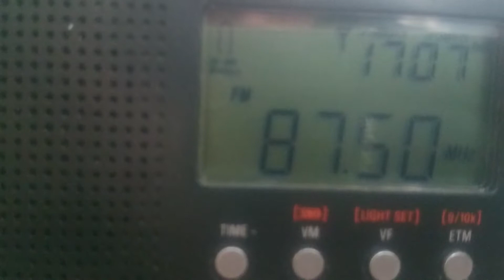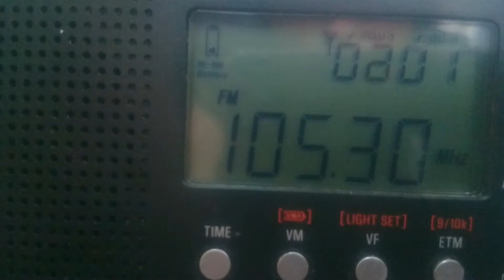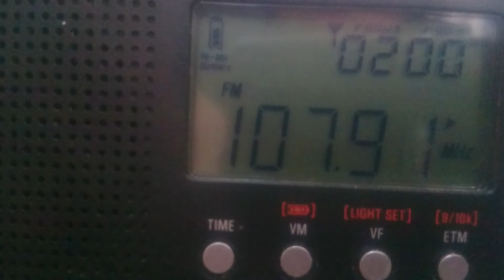FM SCAN IN PRIOZERSK(SAINT -PETERSBURG REGION) (05.11.2018) TROPO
87.5 Дорожное(СПб)
88.0 YLE YKSI(Joutseno)
88.4 Авторадио(СПб)
89.3 Вести FM(СПб)
89.7 Зенит(СПб)
90.6 Радио для двоих(СПб)
90.9 YLEX(Joutseno)
91.1 Новое радио(СПб)
91.2 Ретро FM(Выборг)
91.5 Эхо Москвы(СПб)
91.9 YLEX(Espoo)
92.1 YLEX(Mikkeli)
92.6 YLEX(Turku)
92.8 YLEX(Anjalankoski)
92.9 IZ.RU(СПб)
94.0 YLESUOMI(Espoo)
94.3 YLESUOMI(Turku)
94.4 Radio Patmos
94.6 YLESUOMI(Mikkeli)
94.8 YLESUOMI(Eurajoki)
95.0 NRJ(СПб)
95.5 YLEX(Lahti)
95.8 YLEX(Kerimaki)
95.9 Comedy radio(СПб)
96.0 YLESUOMI(Tammela)
96.5 NRJ(Lappeenranta)
96.9 YLESUOMI(Anjalankoski)
97.0 Радио Дача(СПб)
97.9 YLESUOMI(Lahti)
98.2 YLE X3M(Turku)
98.5 YLESUOMI(Joutseno)
98.8 Страна FM(Выборг)
99.0 Радио России(СПб)
99.5 YLE VEGA(Anjalankoski)
100.5 Европа+(СПб)
100.7 YLE PUHE(Joutseno)
100.9 ПитерFM(СПб)
101.1 Yle VEGA(Espoo)
101.4 YLE VEGA(Turku)
101.8 YLE PUHE(Mikkeli)
102.0 СтранаFM(СПб)
102.7 KISS(Anjalankoski)
103.4 DFM(СПб)
103.8 NOVA(Joutseno)
104.4 Шансон(СПб)
104.8 IZ.RU(СПб)
105.3 Love radio(СПб)
105.5 IZ.RU(Выборг)
105.7 NOVA(Anjalankoski)
105.9 Монте-Карло(СПб)
106.0 Европа+(Выборг)
106.3 Рекорд(СПб)
107.0 Маяк(СПб)
107.8 Русское радио(СПб)
107.9 Авторадио(Выборг)